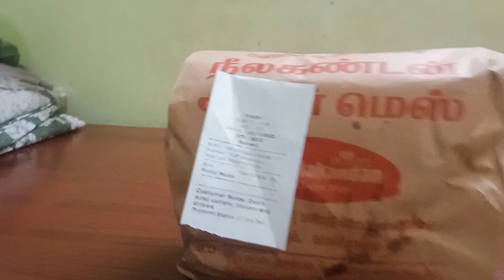Thazhakudi Neelakandan Mess Nagercoil